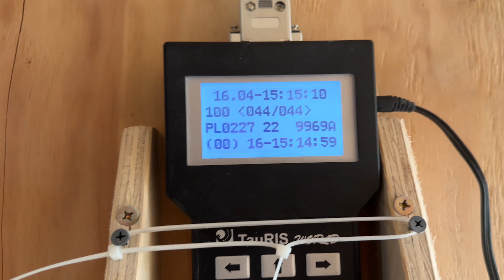Trening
Zaczynamy wywózki od 30km. Oddzielnie samiczki i samczyki.